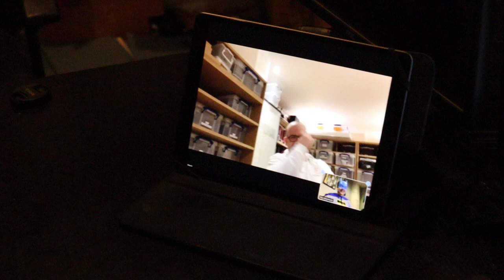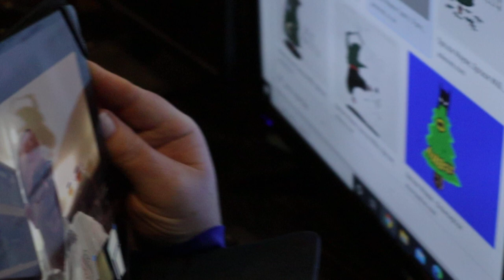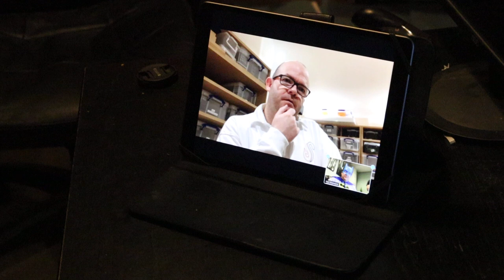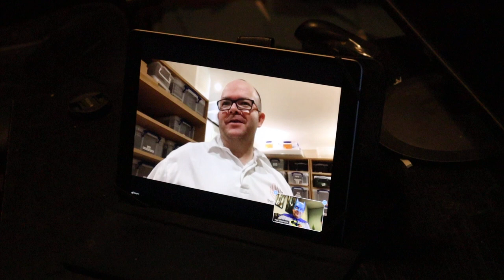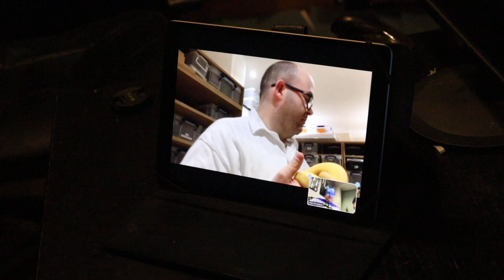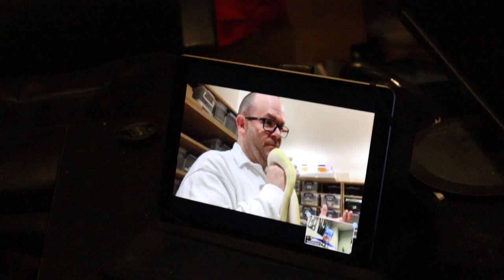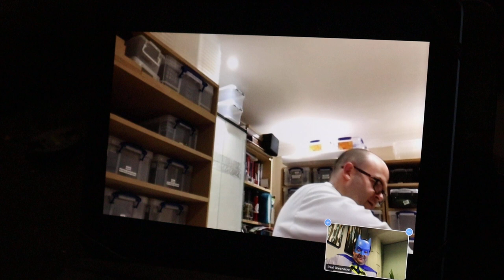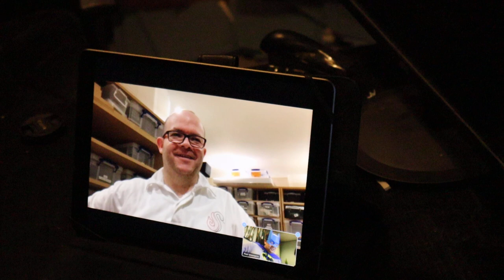Meet "Spruce Wayne" and his Balls at "Phoenix Royals UK" - "Snake Take" - episode 1, part 1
Welcome to our new weekly series " Snake Take" with New Forest Morphs! Broadcasting Thursday nights from 7pm till 8pm - pre-recorded till 28th January and then going LIVE and weekly from Thursday 4th Feb 2021!

In this series we get to meet you and you get the chance to "air your views" "share your snakes, dreams and challenges".

Conceived at the height of the COVID-19 epidemic where breeders and keepers and their families are being stretched to their limits! The aim of this series is give you, your friends and families a little rest bite. Bringing the community even closer and joining together for comfort, love and peace with each other and letting our snakes do the healing!

Lockdown has meant that most of us worldwide are unable to visit each our friends, families, collections and shows. Many of us are missing a well deserved break, not being able to travel locally, nationally and internationally. So we aim to bring the keepers, snakes and shows to you!

New Forest Morphs invites our worldwide viewers to share their journey, their snakes and their facilities with us. This can be done on either a live or pre-recorded platform - which ever you prefer?

We will invite guest speakers, and groups, individuals and families plus their reptiles to interact, socialise, crack jokes and enjoy family friendly fun and banter. Each week as your host we will surprise you one of our many characters to the party. Come as you are and have some fun with us. If you want to dress up, sing, dance, play music then please do. Ask questions give answers feel free.

In tonight's first episode of our brand new series "Wayne Stant" from "Phoenix Royal Balls UK" shares some of the jewels in his Royal Crown and a quick tour of his facility. Go check him out on IG or MM. He's a super guy with 20 years reptile experience and some amazing snakes and projects!

A BIG THANK AND LOTS OF LOVE GOES OUT TO WAYNE - HE WAS CERTAINLY UP FOR IT TONIGHT! IT WAS AN ABSOLUTE PRIVLEDGE AND PLEASURE TO HAVE YOU AS OUR FIRST GUEST ON THE NEW SHOW!

Here is part 1 - enjoy!

Please tell us what you think and whether you would like to be our next guest!